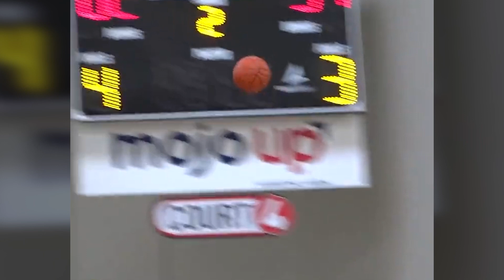Bryce James GIANT Growth Spurt & NOBODY Is Talking About It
..the end..